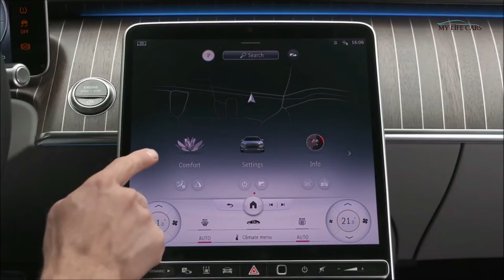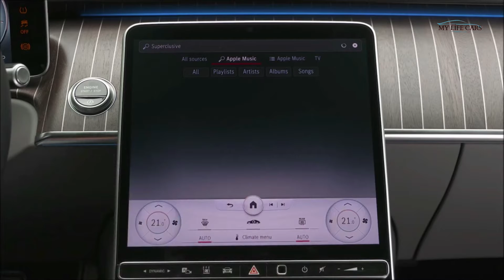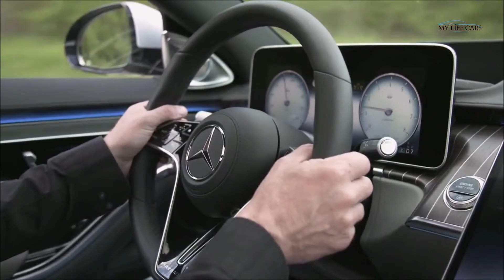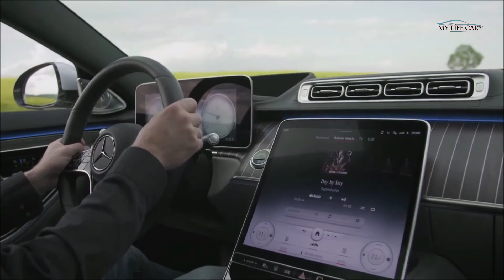Maybach S-Class (2021) Best Luxury Car in the World?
The 2021 Mercedes-Maybach S-Class is available with a choice of two engine variants in Germany: the S 580 4MATIC is powered by an 8-cylinder petrol engine (M176) with integrated second-generation starter-alternator and 48-volt onboard electrical system; the Mercedes-Maybach S 680 4MATIC is powered by the familiar V12 (M279), for the first time combined with 4MATIC all-wheel drive.

With active road noise compensation, the interior of the already very quiet Mercedes-Maybach S-Class becomes even quieter. In a similar way to headphones with noise suppression, the system reduces unwanted low-frequency noises using counter-phased sound waves. Active road noise compensation is a function of the Burmester high-end 4D surround sound system.

Prices starts at €164,565 - recommended retail prices for Germany and include 19% VAT

🎉 THANK YOU FOR THE SUPPORT! ❤️💙💚